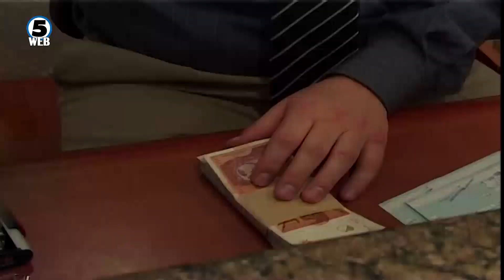Власта и опозицијата со различни ставови за економските мерки во време на криза со коронавирусот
Ќе се спаси ли државата од длабока економска криза која произлегува од корона вирусот?